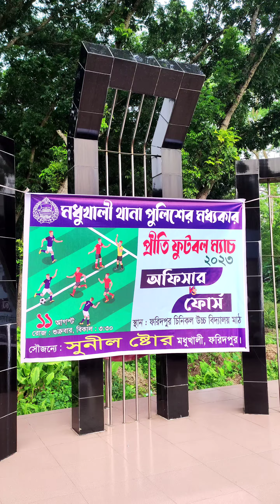অফিসার VS ফোর্স ফুটবল ম্যাচ ২০২৩ | ShohanTriple7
মধুখালী থানা পুলিশের মধ্যকার প্রীতি ফুটবল ম্যাচ ২০২৩ | Shohantriple7